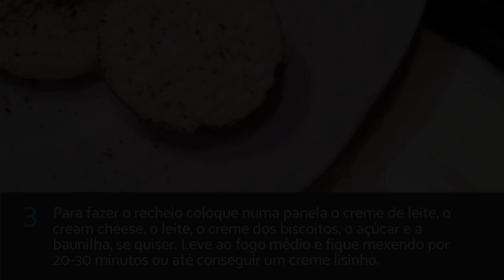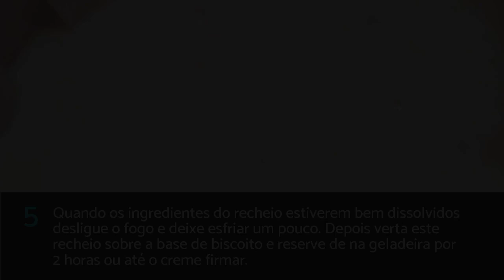Torta Oreo com cream cheese | TORTA OREO GELADA - NÃO VAI NO FORNO| muito fácil e prática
No TudoReceitas, você pode encontrar todo o tipo de vídeos de culinária, elaboração de receitas, conselhos e tudo o que precisa para ser o melhor chef de todos os tempos. Adoramos partilhar os nossos truques, dicas e conselhos para fazer bolos, sobremesas, biscoitos, cupcakes, carnes, peixes, saladas, pratos saudáveis, ou seja, tudo o que possa imaginar.